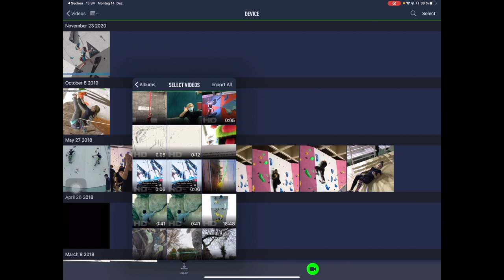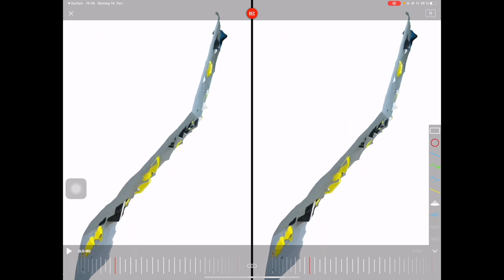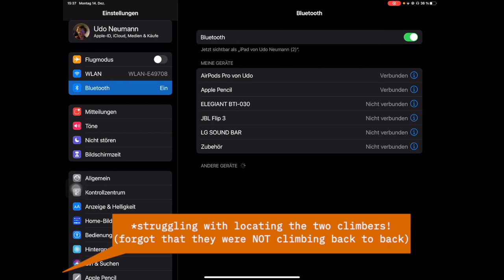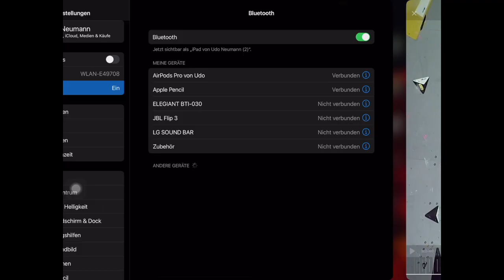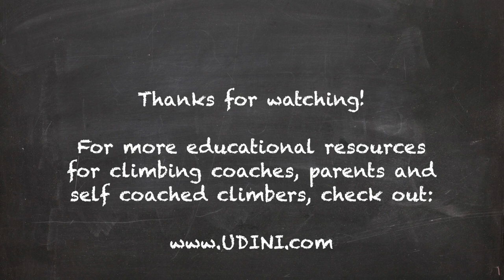Adam Ondra & Alex Megos compared with Coaches Eye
Adam Ondra and Alex Megos compared at the lead climbing world championships 2019.
Please don't expect a sleekly edited fast paced clip here, since the intention of this video is to demonstrate the workflow in video analysis like coaches eye on mobile devices. To be able to rewind, speed-up and slow down video on your mobile is invaluable for a climbing coaches giving augmented to his or her athletes. The best thing about these apps is the ability to compare climbers and attempts. By comparing attempts athletes can gain insight into their progression.

This is a bonus track to the upcoming Climbing Coaches Eye installment of my Climbing Performance Coaching course. Please check out for more information.

Since I recorded this video the market place for this apps has changed. Most apps are only available as a subscriptions, together with the other services the company offers, like video management (which quickly becomes an issue if you are working professional with a team). The app Coaches eye for example has disappeared from the app shops.

I should notice that I'm in no way affiliated with any of the companies as I still prefer to do analysis on a proper computer with a dedicated video editing app. In the second part of this video I'll discuss the advantages of Final Cut Pro compared with mobile apps.

When I recorded this clip, the app Onform seemed to be your best choice for getting quick feedback with your mobile, as the free app still allows you to do some interesting things without subscribing to their paid services.

Without further ado, let's jump into a comparison of Adam Ondra and Alex Megos, first in Coaches Eye and then in Final cut Pro.